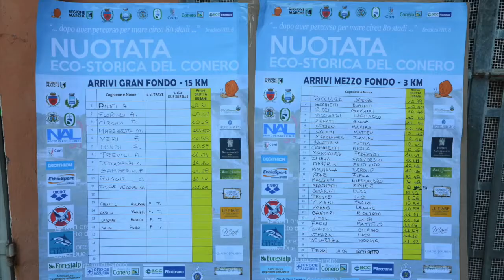NUOTATA ECO STORICA DEL CONERO 2014 - MINI FILM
Un breve video realizzato per ringraziare i partecipanti alla Nuotata Ecostorica del Conero 2014 ed invitare tutti gli appassionati alla Nuotata Ecostorica 2015 che si svolgerà il 30 Agosto con grandi novità.
Le iscrizioni si apriranno il 01/06/2015 ma intanto è disponibile il Regolamento completo sul sito o alla pagina

La NUOTATA ECO-STORICA DEL CONERO non ha carattere agonistico bensì storico, culturale e naturalistico (15 km singolo o squadra, 4 km singolo).